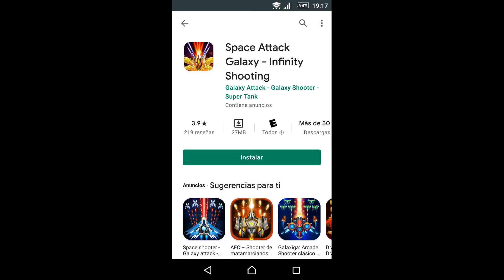Space Attack Galaxy - Infinity shooting instalando